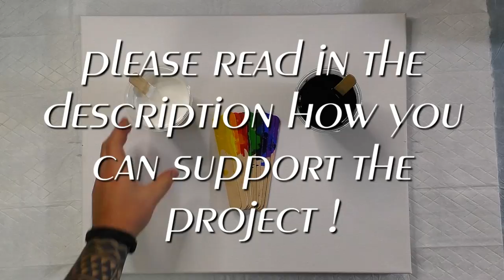Charity Acrylic Pouring Black & White ! Only Black and White together can create something great !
Welcome to our Acrylic Pouring & Abstract Art Channel !
This Video is something different ! The news of the last days have encouraged me to start this charity project. 100 % of the revenue from this video will be donated to the Nelson Mandela Foundation !
"What matters in life is not that we have lived, but how we have changed the lives of others"* Nelson Mandela
I am just a little artist who wants to inspire you to dedicate yourself to art... just a tiny drop in the ocean. But many small drops can also make an ocean... every drop counts.
Thanks a lot i appreciate that very much !
We will show you all the different Acrylic Pouring Techniques / Acrylic Painting Tutorials / Acrylic Pouring Tutorial / Abstract Painting Tutorials - step by step :
Ring Pour / Dirty Pour / Bottle bottom / Sink Strainer / Hairdryer / Dutch pour / Swipe / String pulling / Open Cup / Flip cup pour / Funnel pour / Ghost Pour and much more !

We will show you all the differnet Fluid Painting mixtures you can use - with silicone, dimethicone, floetrol, liquitex with and without awesome Acrylic Pouring Cells !
Acrylic Painting for Beginners, make your own abstract acrylic painting with fluid acrylics !
But the most important thing is HAVE FUN with our Flow Art Content !

Have Fun !